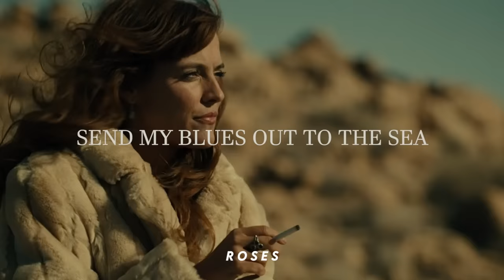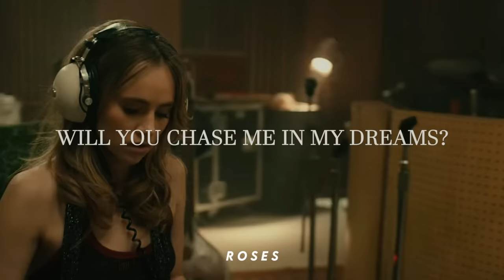The River - Daisy Jones & The Six (lyrics)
The river by Daisy Jones and The Six

the bridge es top :D